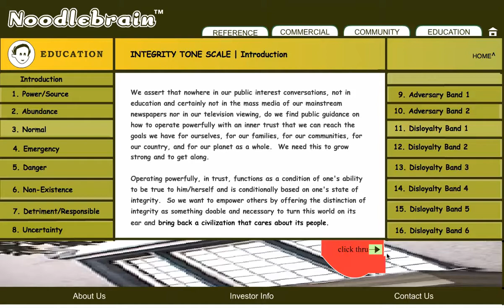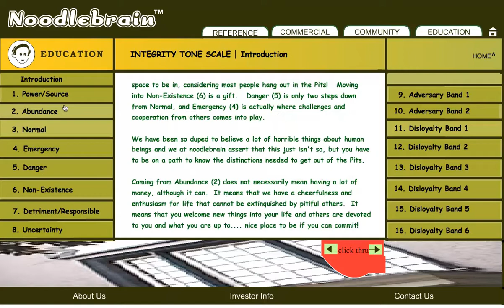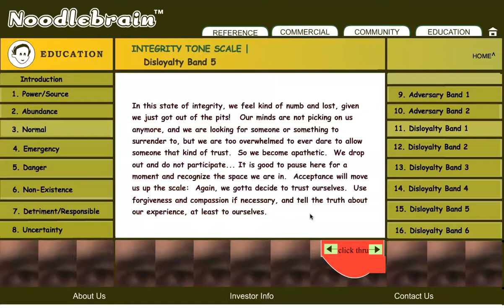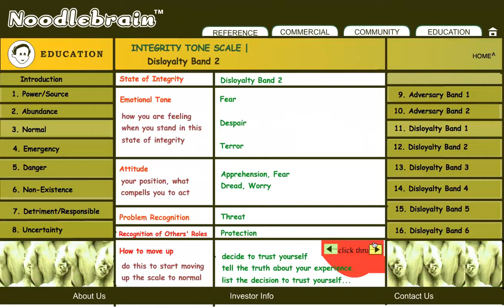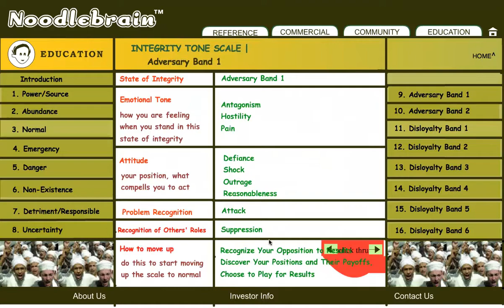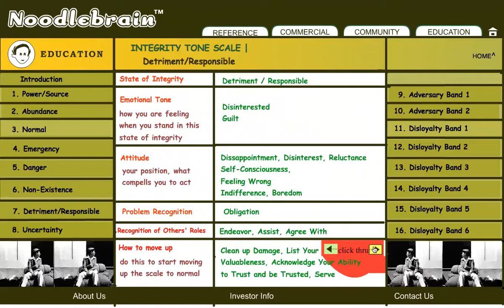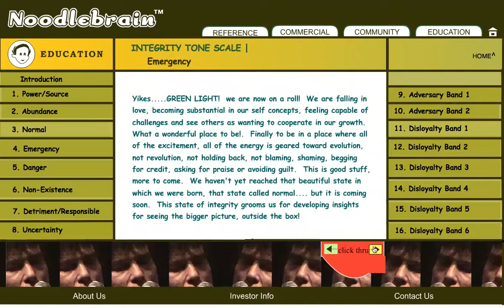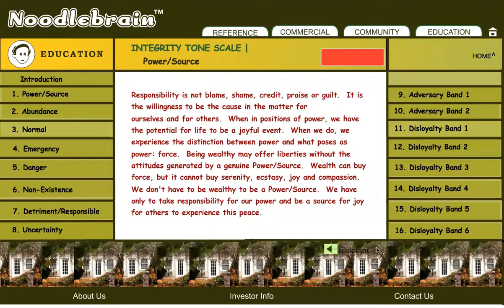ECP0327 Ear Candle Productions: Noodle Brain Productions' version of Integrity Tone Scale as a movie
Ear Candle Productions Presents Noodle Brain Productions production of Vern Black and David Goodstein's @1978 Integrity Tone Scale as a movie. This ITS scale was given in workshops in San Francisco back in 1978. Please learn about your state of integrity. You can look up their original version, but it seems pixelated to me, so today I decided to make a movie of my own presentation of it built in Flash in 2000, but no longer accessible due to the forces that suppress us. This should get us through the night.